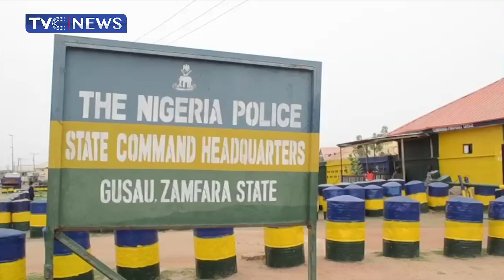Nineteen Year Old Armed Robbery suspect arrested In Matazu Area, Zamfara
In Zamfara, Police arrest thirty year old who allegedly specialises in cattle rustling, nineteen year old armed robbery suspect and mobile phone snatcher.